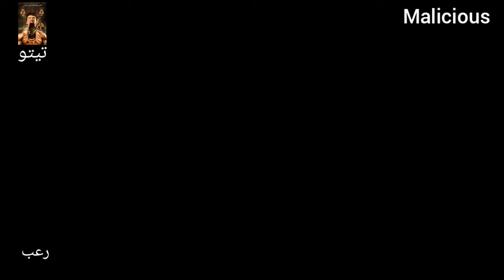Malicious شاهد افلام_اجنبية افلام_اكشن افلام